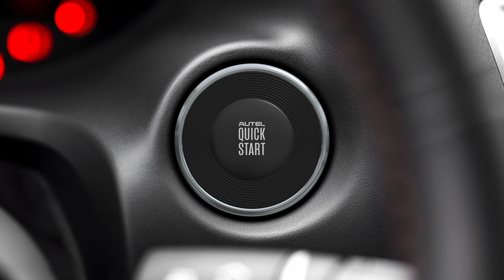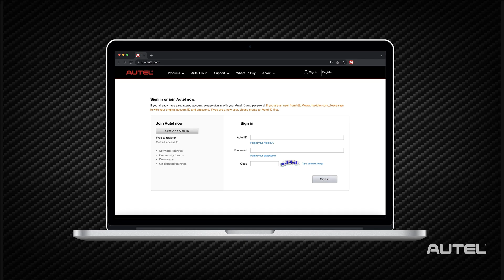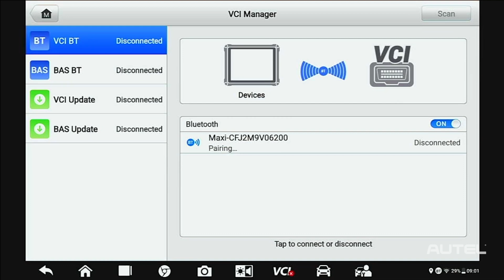Autel Quick Start Guide – MS 906S Advanced Diagnostic Tablet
You have bought a powerful, compact advanced diagnostic tablet, so let us show you the best practices for getting started.
Registering, updating and charging are all covered in this Quick Start guide.
Youtube Video Library: AutelTools - YouTube

Talk with an Autel Tech LIVE, Monday - Friday, 9AM - 9PM EST